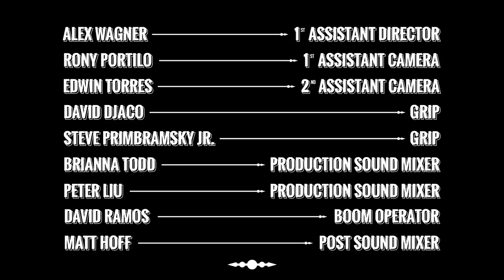THIS MAN, ROY HARRIS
Directed by Matt Hoff and Daniel Luis Ennab

Featuring:
Louis Lavoie as Roy Harris
Brian Malinchak as Rollo Holford

Produced by Matt Hoff and Daniel Luis Ennab
Written by Daniel Luis Ennab
Cinematography and Editing by Matt Hoff

1st Assistant Director: Alex Wagner
1st Assistant Camera: Rony Portillo
2nd Assistant Camera: Edwin Torres
Grips: David Djaco, Steve Pribramsky Jr.
Sound Mixers: Brianna Todd, Peter Liu
Boom Operator: Dave Ramos
Post Sound Mixing: Matt Hoff
Colorist: Alejandro Cortes
Title Design: Joe Haddad
Set Photographer: Sandy Ismail

Special Thanks: Pan E. Vino, La Luz Studio, City Fresh Market, Willy Espinal, Sam's Restaurant and Pizzeria, Louis Migliacco, Adorama Rental Co., Professional Sound Services, Christian Owen, Todd Stephens, Gilbert Girion, Joan Brooker, Michael Goldfried, and the School of Visual Arts.